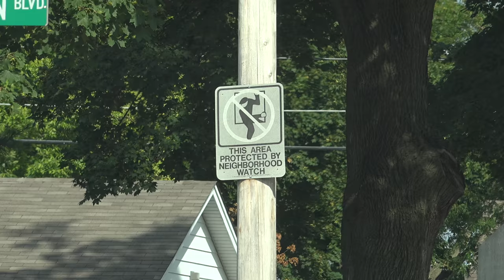Street signs.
not every street sign was super clear by the picture.